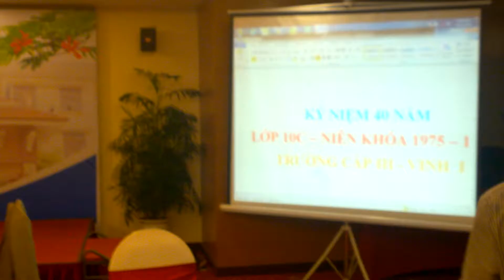WP 20161119 10 03 32 Pro